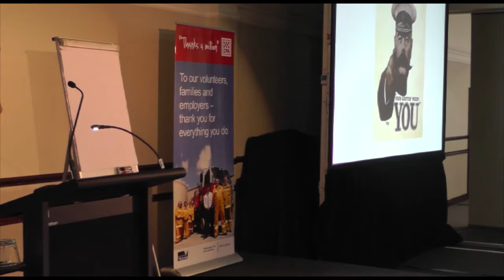CFA State Forum Bendigo 2013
DCO Steve Warrington at the Community Engagement & Fire Awareness Forum - Bendigo 2013